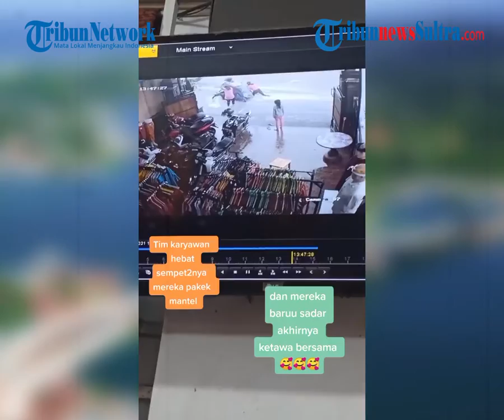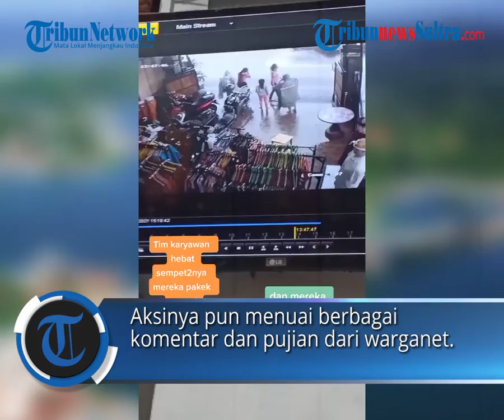Viral Aksi Karyawan Toko Wanita Ramai-ramai Tolong Pemotor yang Terjebak Banjir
TRIBUN-TIMUR.COM - Belum lama ini beredar video yang menunjukkan aksi karyawan wanita yang ramai-ramai menolong pemotor.

Editor Rheymeldi
Sumber Tiktok/ shinchansisagitar